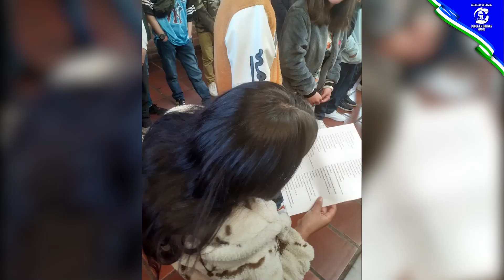La estrategia “Yo soy Cogua escucha” se implementa en la IEDR El Altico - Alcaldía de Cogua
Social || Los estudiantes de la IEDR El Altico participaron en Jornada de Salud Mental, en el marco de la estrategia “Yo soy Cogua escucha”.

La Administración Municipal, en cabeza de la Alcaldesa Flor María Murcia Murcia y la Gerencia de Desarrollo Social y Comunitario, continúan trabajando para garantizar el bienestar emocional, psicológico y social de las familias coguanas. En esta oportunidad, el equipo interdisciplinar de la Alcaldía de Cogua trasladó su oferta de servicios profesionales a las aulas de clase de las Institución Educativa Departamental Rural El Altico.

Como parte de la asesoría y el acompañamiento, se abordaron temas como autoestima, cuidado personal, resolución de conflictos, educación sexual y reproductiva, manejo de emociones y tipos de violencia, con el fin de promover espacios de prevención y atención integral de situaciones difíciles que afectan nuestra salud mental.

Recuerda que, en la Casa de la Mujer de Cogua, encuentras atención psicosocial para toda la familia los días:

- Lunes y miércoles: 03:00 p.m. a 05:00 p.m.
- Jueves: 08:30 a.m. a 12:00 m. y de 03:00 p.m. a 05:00 p.m.